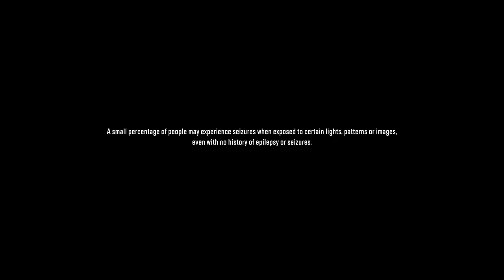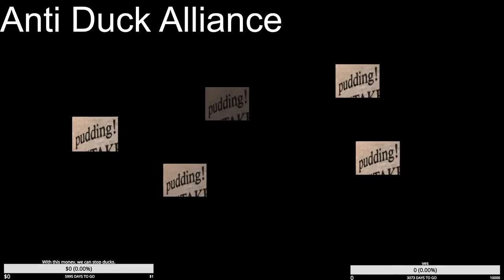SnowRunner Stream 14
Archived stream: 08/02/21